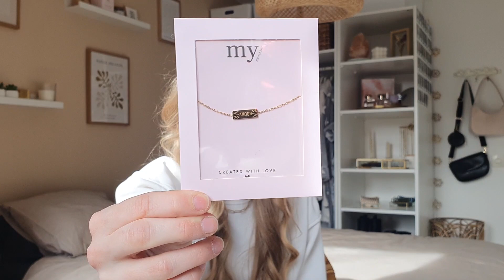Grote shoplog! 💕🛍️ - Loavies, Bershka, H&M, My Jewellery & Mango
Liefs, Marla